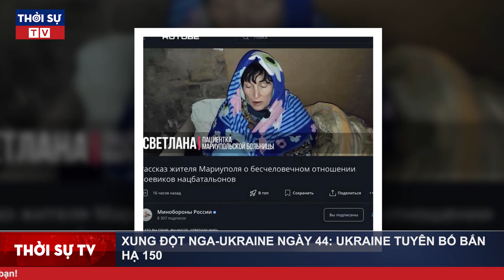Toàn cảnh Chiến Dịch NGa Tấn Công Ukraine tối 9/4: Kiev tuyên bố bắn hạ 150 máy bay của Nga!